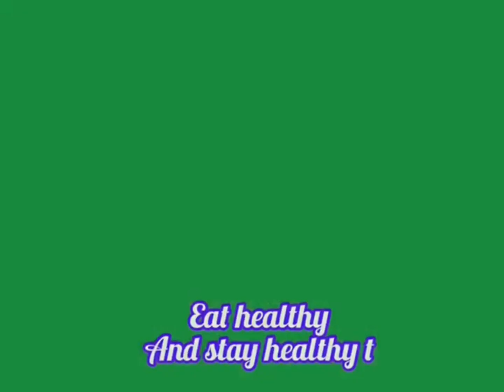Fit India - Oil Pastel Drawing